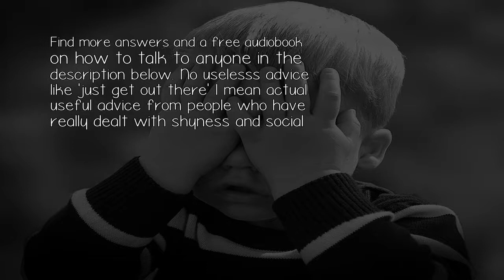How Long Does It Take To Fully Recover From Social Anxiety?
Some people have bad anxiety disorders that sometimes require therapy and medication. I have a friend who is a doctor and his daughter had horrible anxiety. It's been about 10 years, but she seems to be much better and can